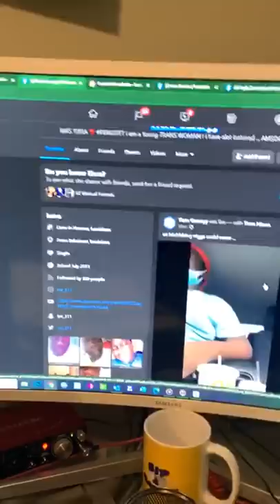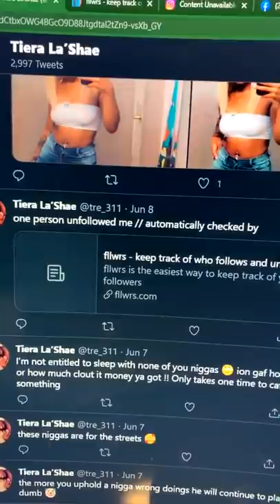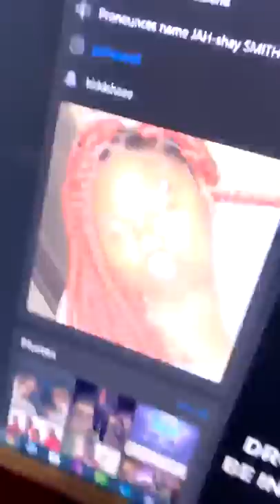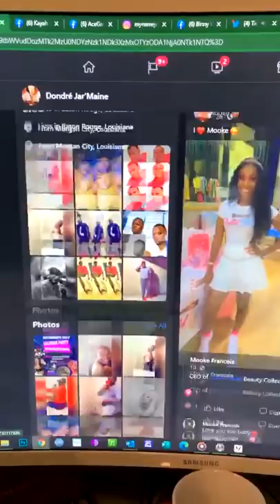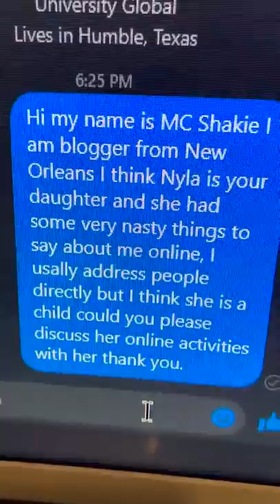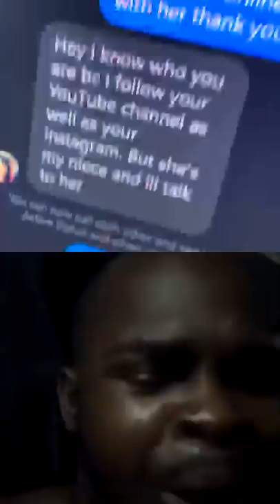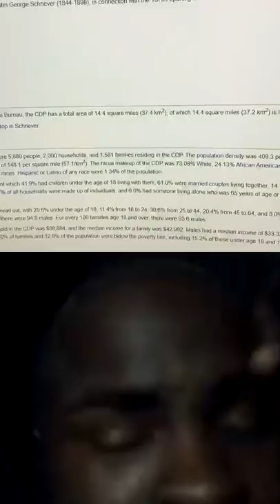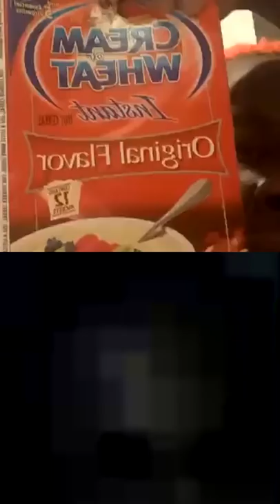Shakie Reads An Entire Facebook Group ICYMI